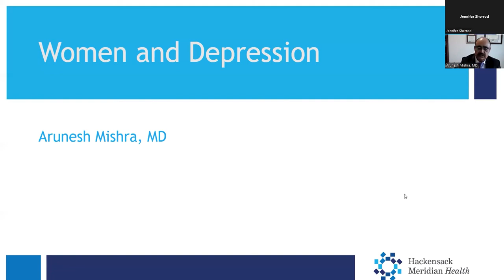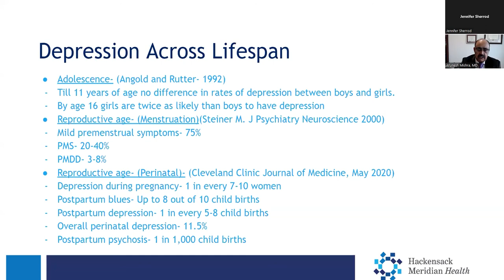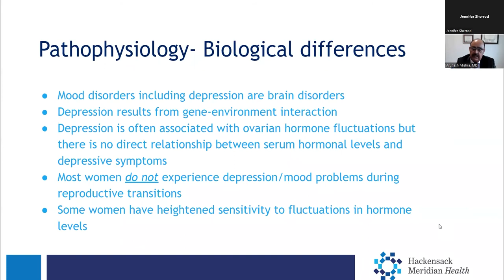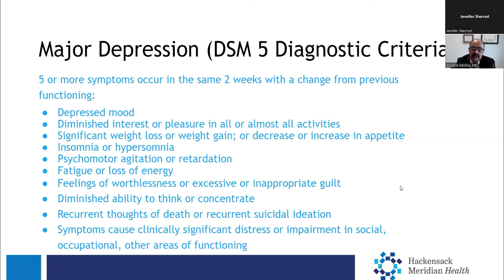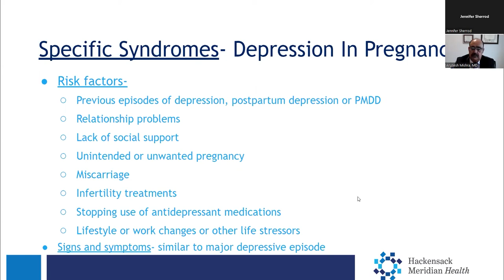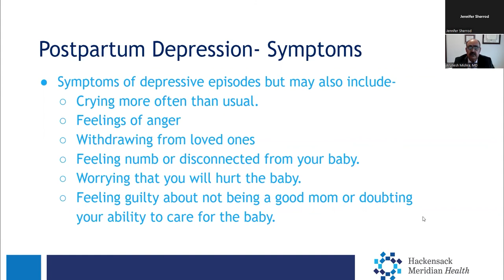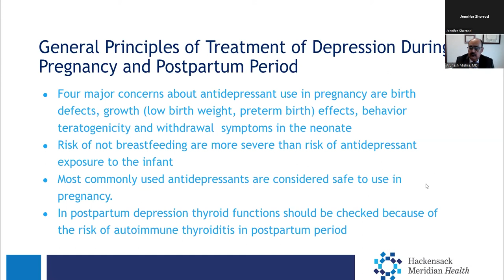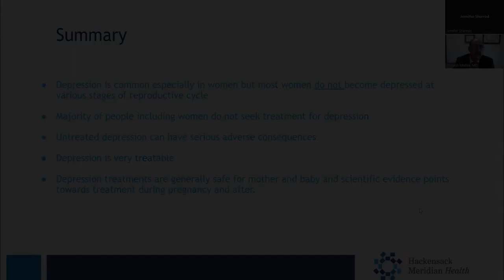Hackensack Meridian Health - Arunesh K Mishra, M.D. - Women and Depression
Chair of Psychiatry Raritan Bay Medical Center and Old Bridge Medical Center Arunesh K Mishra, M.D. discusses the signs and symptoms of depression in women, including:

Recognizing the symptoms of depression
Understanding how depression specifically affects women's health
Knowing when and how to seek help to get depression treated

Old Bridge Medical Center, 530 New Brunswick Avenue, Perth Amboy, NJ 08861